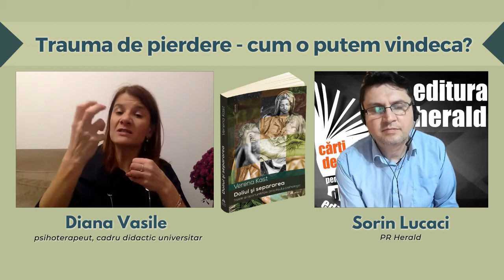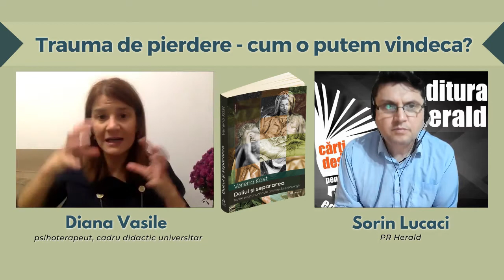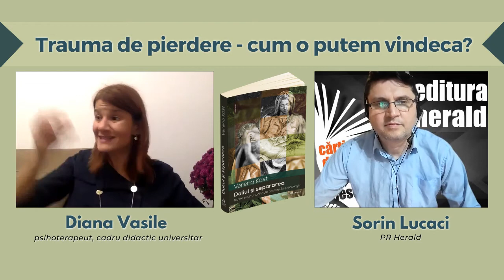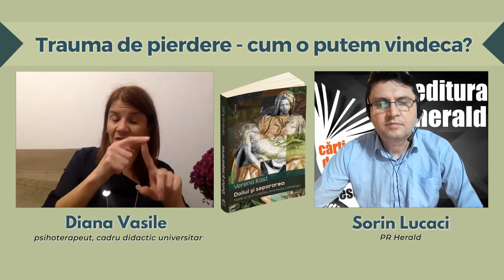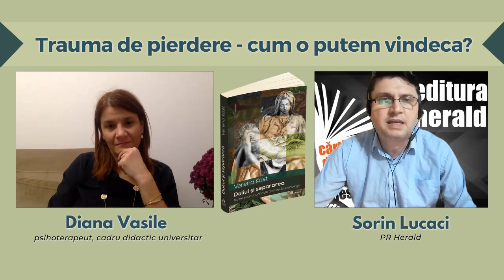Trauma de pierdere - cum o putem vindeca? Diana Vasile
Trăim într-o perioadă de incertitudine care s-a concretizat și în pierderi pe mai multe planuri, de la relații importante, conexiune, siguranță, stabilitate socială sau materială, până la pierderea bunăstării fizice sau a unor persoane dragi. Cu toate acestea, pierderile pot fi depășite dacă privim lecțiile pe care ni le oferă viața că pe oportunități de dezvoltare și transformare personală. Depinde de noi și de resursele noastre interioare cum facem fată suferinței și stresului provocat de pierderi și cum putem transforma acest proces în așa fel încât să dăm sens vieții noastre.

Prin intermediul cărții „Doliul și separarea", semnat de Verena Kast, vom pătrunde în profunzimile traumei de pierdere, povestind despre etapele acceptării unei pierderi, semnificaţia simbolică a travaliului de doliu şi caracterul vindecător al asumării sale în contextul oricărui tip de pierdere: o fiinţă, o relaţie, un obiect apropiat.

În interviul realizat alături de Diana Vasile (psihoterapeut, cadru didactic universitar, președinte Institutul Pentru Studiul Si Tratamentul Traumei) vom puncta concepte și idei despre modul în care putem face față suferinței de pierdere: ce înseamnă jelirea, care este rolul travaliului de doliu în propria noastră transformare personală și cum putem regăsi bucuria de a trăi.